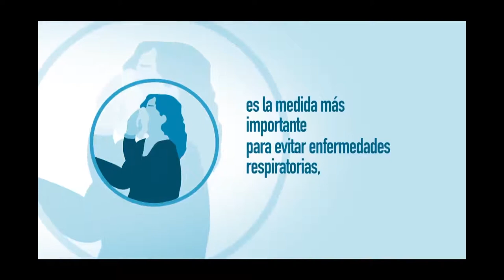PREVENIR ES SALUD MIERCOLES 8 DE JULIO 2020